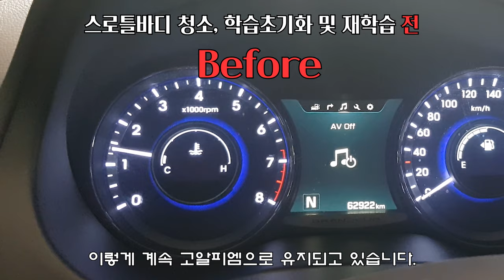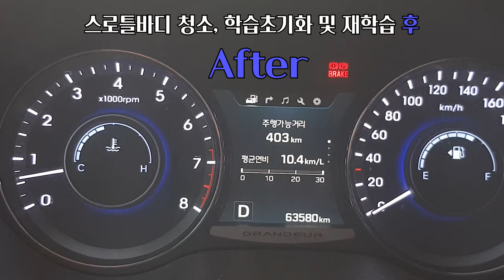3500원으로 하는 ETC 스로틀바디 청소 자가정비 그랜저 HG 3.0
그랜저 가져오면 뭐해 정비소 갈 돈도 아까운데...3편
순전히 돈이 아까워서 하는 ETC 스로틀바디 청소 자가정비 그랜저 HG 3.0

안녕하세요 잡캐김군입니다.
인천 부평에서 개인거래로 가져온 그랜저 드디어 모든 정비를 마쳤습니다.
앞으로 더 정비 할 일이 없었으면 좋겠네요...부디
30분 투자, 3500원으로 하는 쓰로틀바디 신나는 셀프정비
16년식 그랜저 HG 3.0

준비물 : 10mm복스알, 십자드라이버, ETC 크리너, 휴지, 떠먹는 요구르트 뚜껑 핥아먹는 마인드
소요시간 : 30분
소요비용 : 3500원(카브레타 크리너 1통, 진짜 조금밖에 못 썼음)
난이도 : ★☆☆☆☆

16년식 그랜저 HG 3.0 시리즈

1.

2.

3.

4.
Song  Fredji - Flying High
Follow Artist  httpssoundcloud.comfredjimusic
Music Download Link [DayDreamSound]  httpsyoutu.besbPTC22Idu0

5.
Song  Saroche -  Look Forward
Follow Artist  httpssoundcloud.com8aroche

7. Michael - Careless Whisper